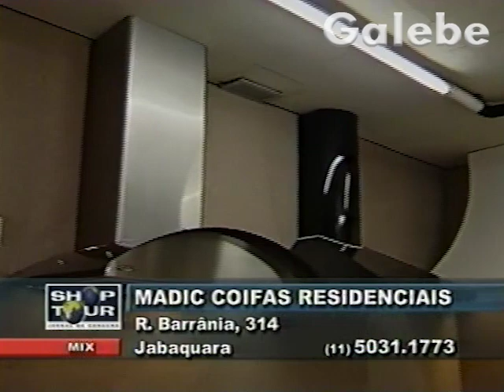MADIC COIFAS RESIDENCIAIS YURI GALEBE 25 02 2003 5